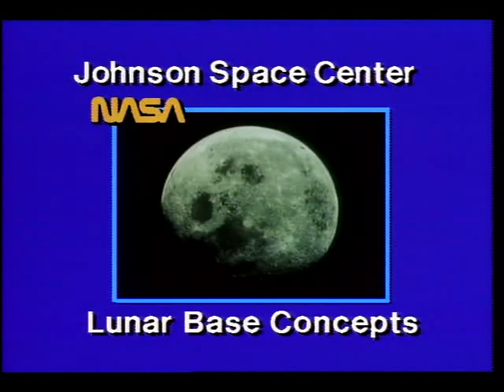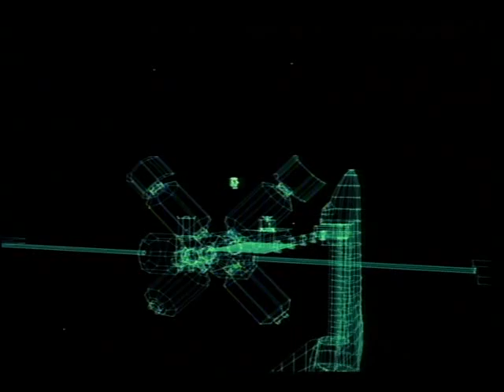Lunar Base Concepts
This videotape discusses NASA's plans for a lunar base. Additionally, the videotape features interviews with George Keyworth, James Beggs, and Harrison Schmidt.